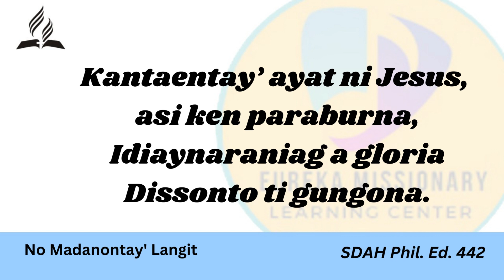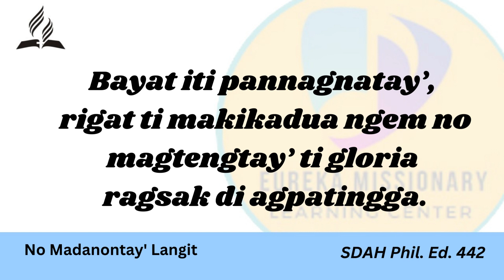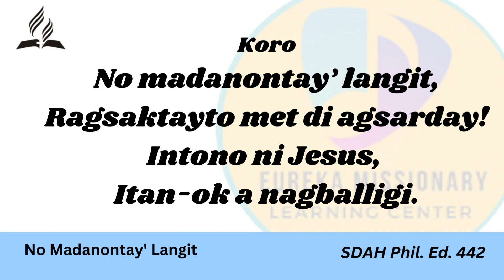No Madanontay' Langit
SDAH Phil Ed. 442